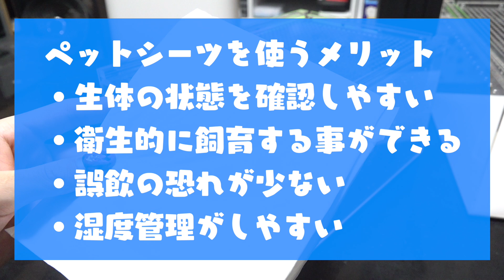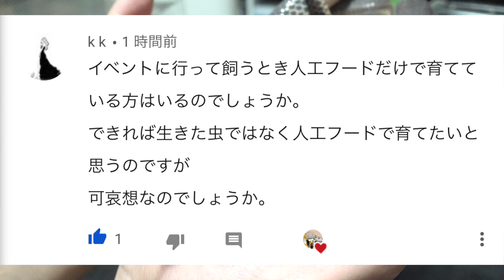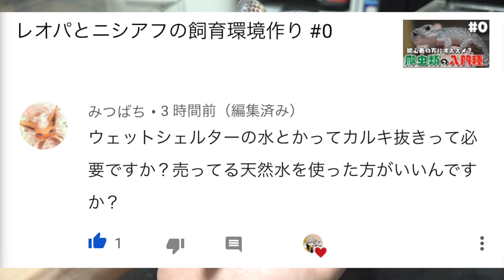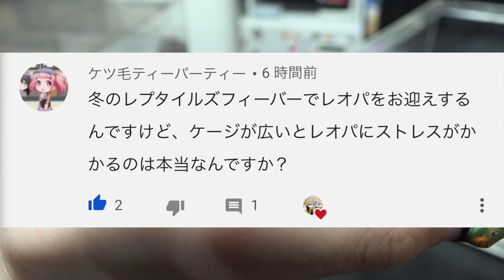今までとは違う方法で飼育する事にしました #3